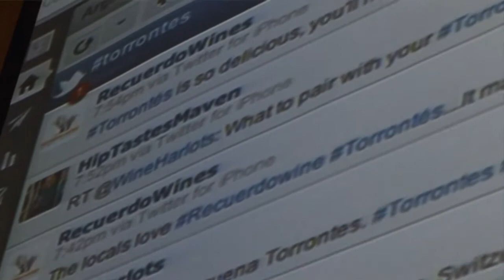Torrontes Day 2012 - SF Pop-Up Tasting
We threw a bash in San Francisco to celebrate this stellar Argentine wine as part of Torrontes Day 2012 festivities. Whether twasting or just tasting - the live Torrontes Twitter feed was projected on the wall at Churchill's The Office, and guests were encouraged to tweet their tasting notes - guests had a blast getting to know six Torrontes, sampling empanaditas from El Porteno to match and taking home some new knowledge of this fantastic Argentine white. Cheers!